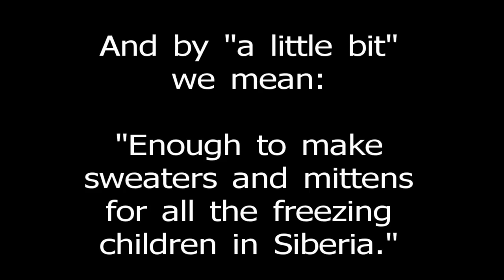Do Great Pyrenees Shed?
To those of you wondering if pyrs shed much, the answer is an unequivocal "yes".